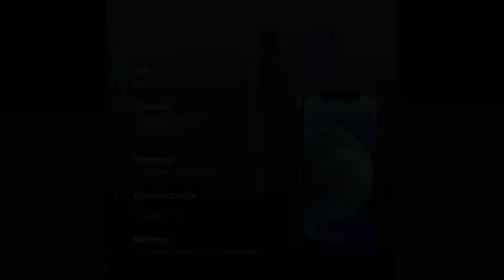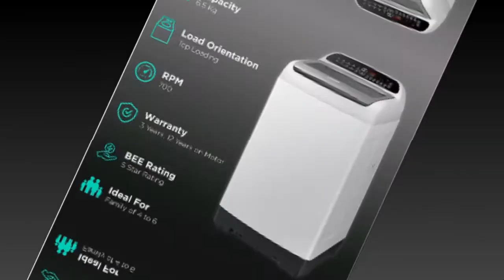black friday sale short &fast,(@accE-tEch )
about this video :- iss video mai mane aapko black friday sale offers k baare mai betaya h,
black friday sale kb se h sale kb tk h sale deals sale offer